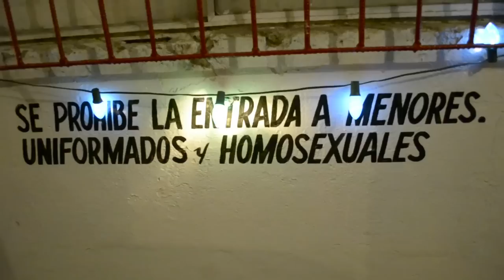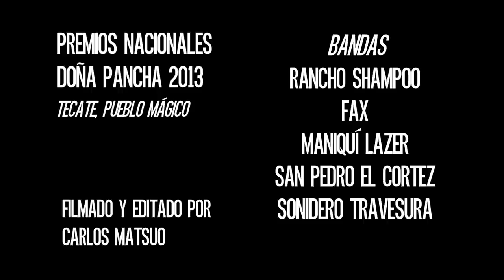Festival Doña Pancha 2013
En vivo desde la entrega de premios nacionales del festival Doña Pancha MMXIII con la participación de Rancho Shampoo, Fax, Maniquí Lazer (kinda), Sonidero Travesura y San Pedro El Cortez.

11 de Enero 2013
Tecate, Baja California, Pueblo Mágico

Agradecimientos a Julián González, Memo Navajas, y Cristian Franco.

Full audio:
Sonidero Travesura
roofiesandsixpacks.blogspot.mx/2013/01/sonidero-travesura-premios-nacionales.html

Maniquí Lazer
roofiesandsixpacks.blogspot.mx/2013/01/maniqui-lazer-stripped-premios-dona.html